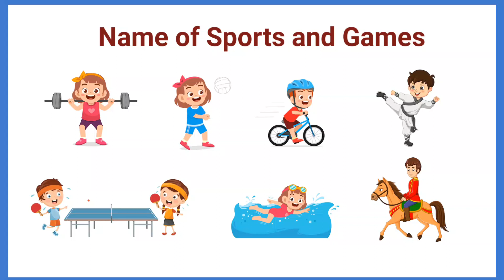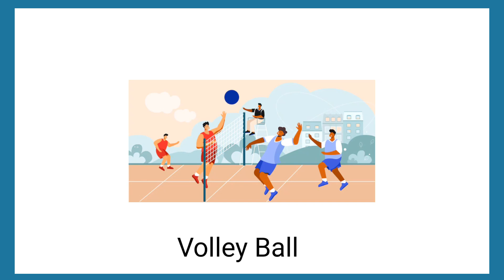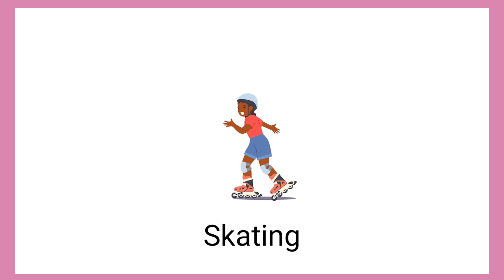outdoor games // Indoor games name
Learn name of sports and games || Name of sports in English for kids

name of sports and games,
game and sports name,
list of sports types of sports and games in english,
sports and games names in english,
values of sports and games,
list of sports and trophies,
vocabulary sports and games